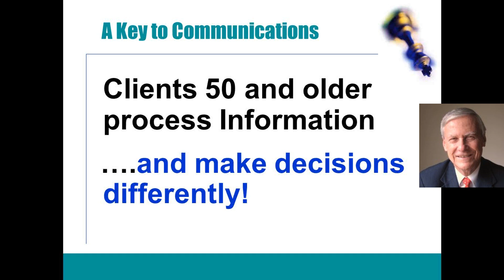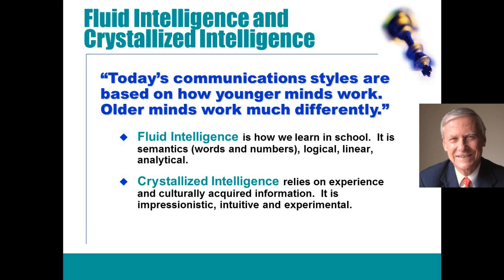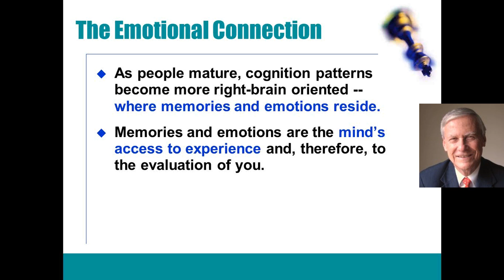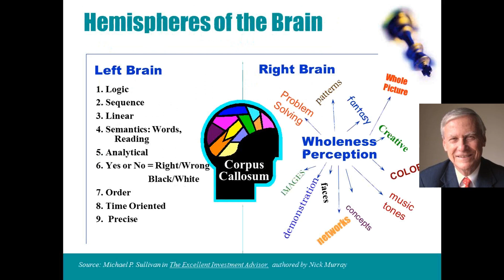Finding the Gold in Gray: Keys to Serving Boomers and Older Clients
Michael Sullivan, 50-Plus Communications Consulting - Retirement Communications Expert
(1.0 hr CFP®, CRC®, and PACE CE)
Each generation has its own words, concepts, motivations and emotions that appeal to them based on their life stage and collective life experiences. As individuals age, their ability to accurately, completely and quickly process information tends to decline. You need to adjust your presentation and conversations to help them understand better.

Link to speaker: